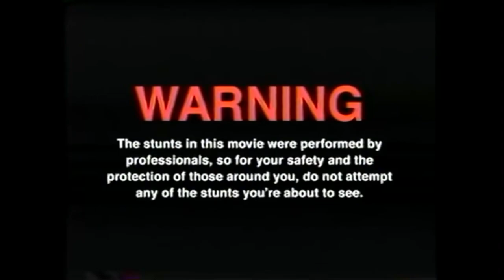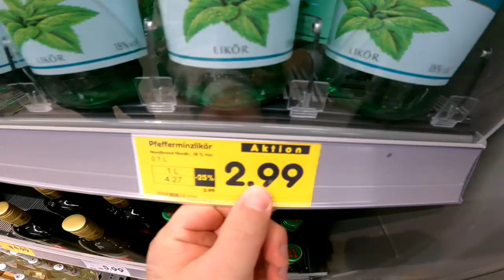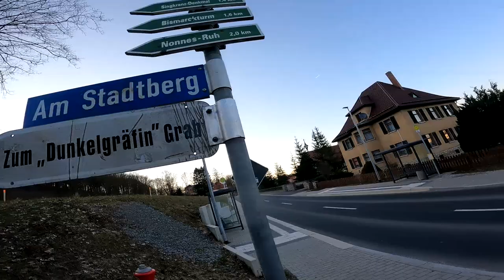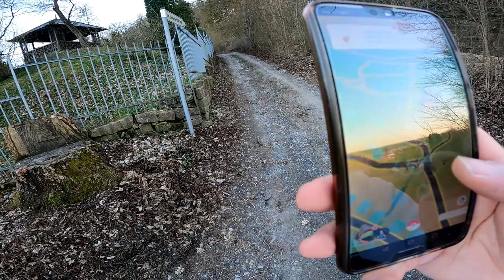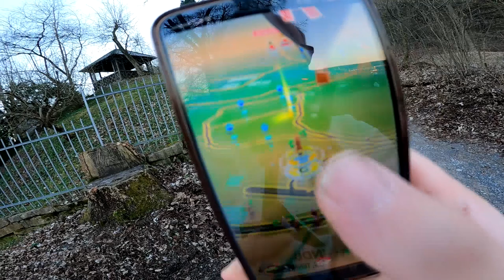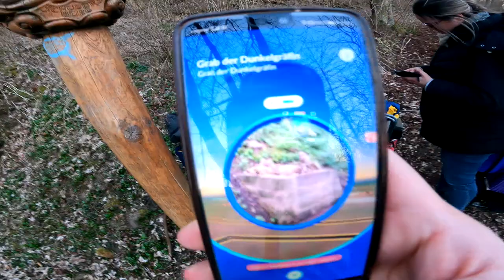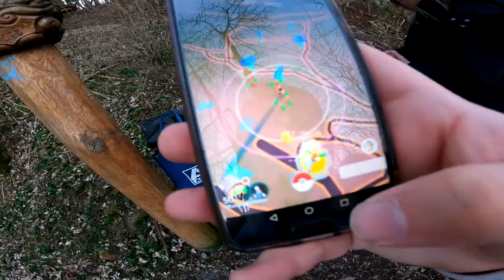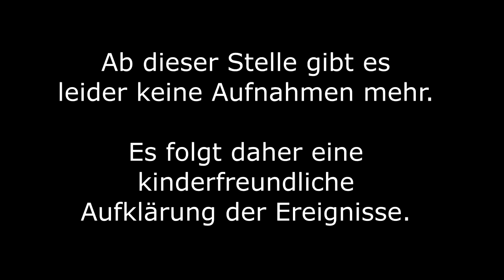Bismarck Wandersuff mit Jenna & Janka (Blair Witch Edition) | HIBU VLOG 2022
Bundesweit soll es 150 Bismarcktürme geben ... Mit meinen Stargästen Jennaia & B33Rjanka wollen wir zu einem dieser Türme wandern aber müssen zuerst den Blair Witch Wald durchqueren :3